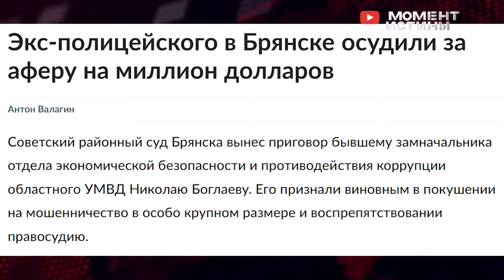⚡️ Зачистка усиливается! Задержан замглавы администрации в Петербурге. Доставили из Венгрии в Россию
Масштабная зачистка коррупционеров и оборотней в России набирает обороты.

Так на этой неделе в Самаре были задержаны руководитель департамента градостроительства Самары Василий Чернов и его брат по делу о получении крупной взятки. Чиновник через своего брата посредника требовал от предпринимателей колоссальные суммы, чтобы завысить размер компенсации из бюджетных средств. Злоумышленники были задержаны сотрудниками УФСБ. На текущий момент продолжаются обыски и выявляются другие причастные к данной схеме лица.

Радостные новости пришли из Петербурга, где сотрудники правоохранительных органов за взятку в особо крупном размере был задержан с поличным заместитель главы администрации Василеостровского района города Владлен Родионов.

По данным следствия, чиновник, курируя по должности ЖКХ и строительство в районе, требовал взятки от владельцев за общее покровительство деятельности по управлению многоквартирными домами. Сейчас решается вопрос о предъявлении коррупционеру обвинения и избрании меры пресечения. Также происходит выемка документов.

Также силовики взялись ещё и за отлов коррупционеров бежавших из России. Так бывший начальник отделения по борьбе с преступлениями в банковском секторе Николай Боглаев, который получил взятки почти в 100 миллионов рублей, был депортирован из Венгрии и доставили в Брянск, где его приговорили к шести с половиной годам колонии общего режима, лишили звания «майор полиции» и запретили ему занимать должности на госслужбе.

Мы надеемся, что борьба с коррупционерами будет только набирать обороты. Со своей стороны Редакция Момент истины продолжает принимать обращения граждан. Если вы столкнулись с проблемами, вымогательствами или любым другим произволом или несправедливостью, свяжитесь с нашей Редакцией по указанным контактам.